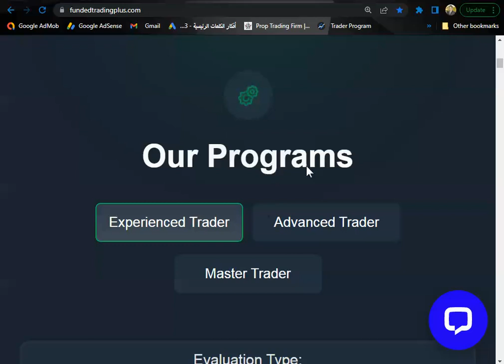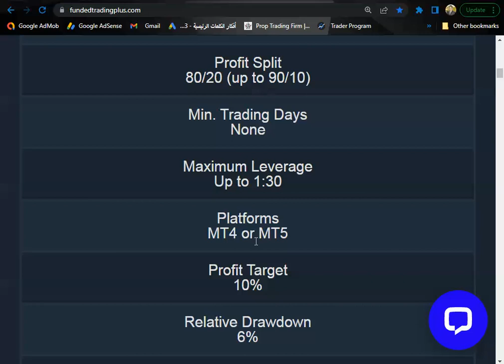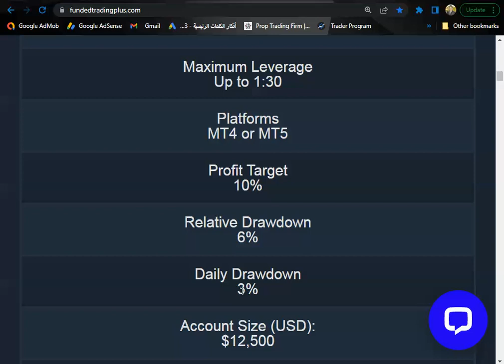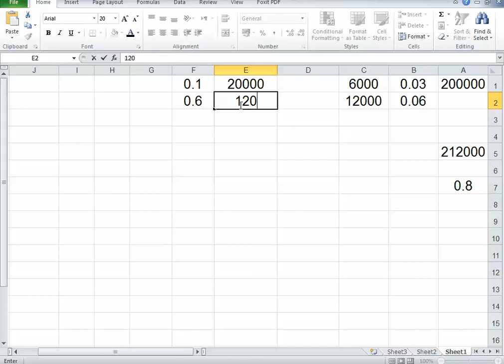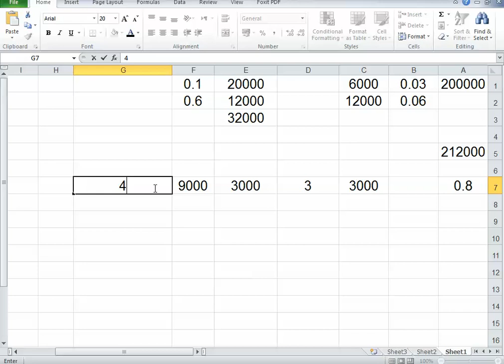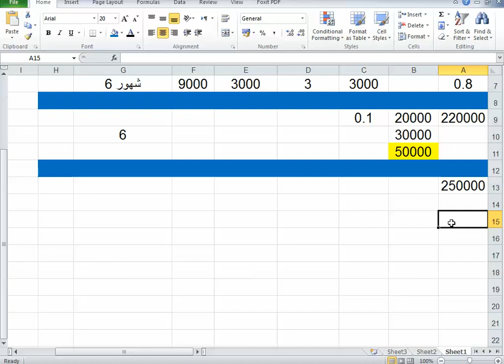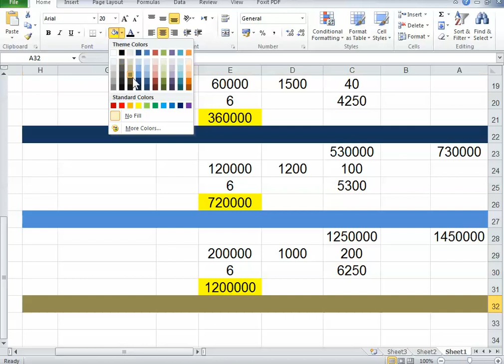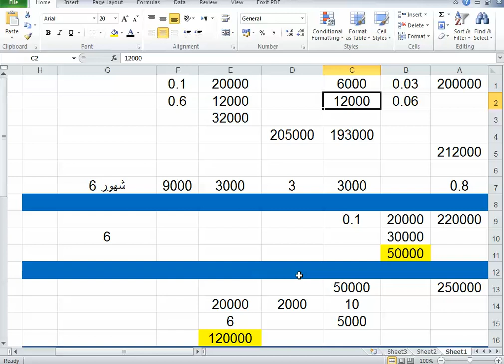الحرية المالية في شركة fundedtradingplus من 900 $ إلى 2 مليون دولار ؟!!!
أدخل على الرابط التالي :
للتسجيل في شركة overviewfundingprogram
للتسجيل معنا في شركة myfundedfx
للتسجيل معنا فى شركة bespokefundingprogram
أكتب كود الخصم : propalyyoussef16
لتحصل على 16 % خصم
للأشتراك من خلالنا فى شركة thetradingpit
للتسجيل من خلالنا في شركة smartproptrader.
للتسجيل في شركة e8funding
الكود :JhonnyFx
للتسجيل فى شركة forextradersuk من خلالنا
أكتب كود الخصم propalyyoussef لتحصل على 10 % خصم
للتسجيل في شركة thefundedtraderprogram
يمكنك التسجيل من خلالنا في موقع deel.com
للتسجيل  فى شركة fundyourfx من خلالنا
للتسجيل في شركة  citytradersimperium  من خلالنا
للأشتراك تحت وكالتنا في شركة icmarkets.com
للتسجيل في شركة toptiertrader
للتسجيل من خلالنا مع شركة fundyourfx
قناة التليجرام
وفي حالة الرغبة في الأشتراك لإحدى الدورات المقدمة يتم التواصل :
تويتر
propalyyoussef @